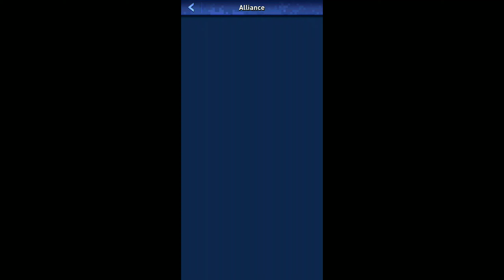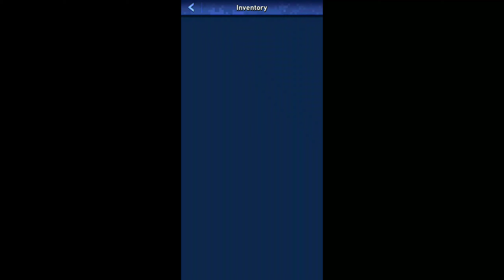ONE FIFTYTH SEVENTH GAME PLAY OF TOP WAR #157 EPISODE